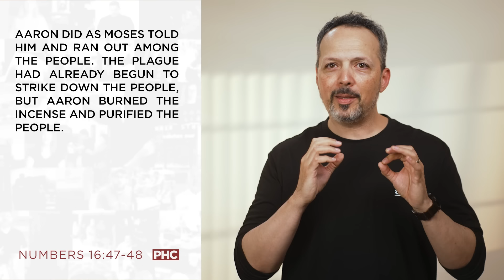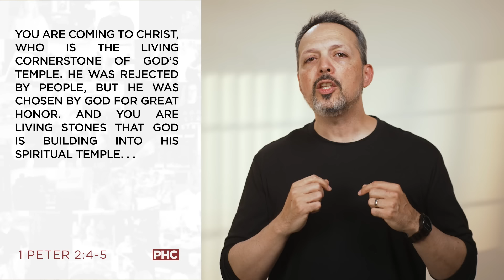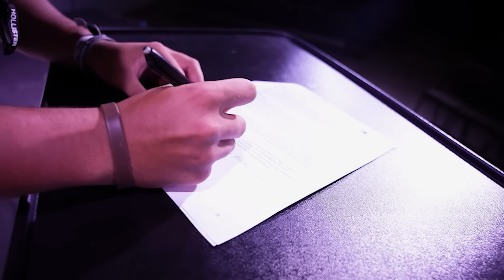Are You Afraid of the Dark | Online Campus Experience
If you are new, we would love to connect with you 😀👋

If you made a decision to follow Jesus Christ today, we want to celebrate with you and provide you with next steps. ⁠😊⁠🙌